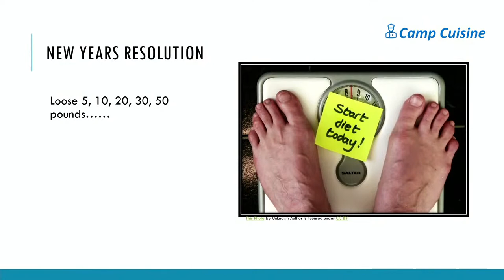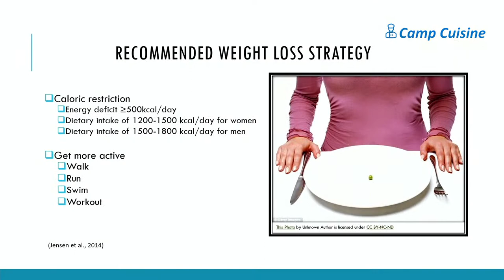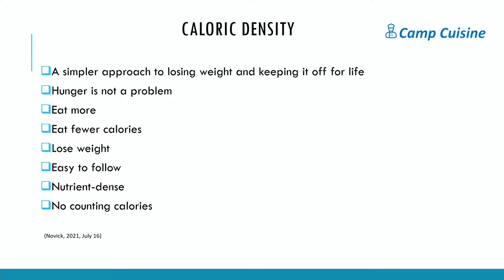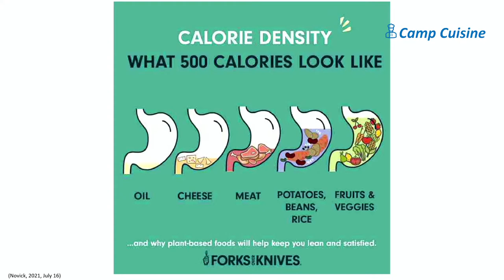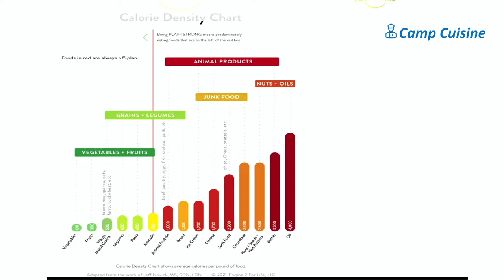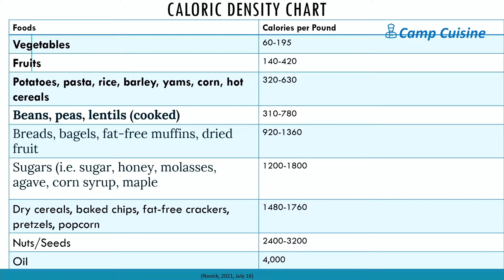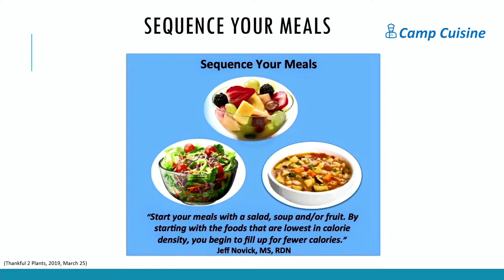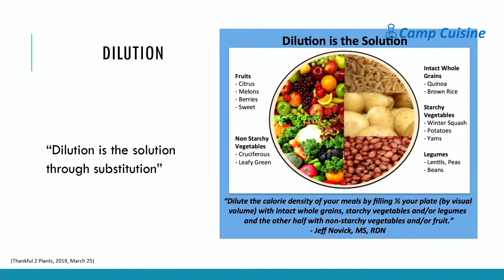Home Cooking with Chef Miguel Larcher - February 2022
Sometimes, dinner is such a hard meal to cook healthy. Every day we ask ourselves questions like, “What will the kids like? Will it take a long time to cook? Will I have to compromise on my dietary standards to eat it? Will it taste good?”

Eating healthy food is one of the most effective ways you can change your family’s wellbeing for the better. How do you cook without compromising on health and taste?

This month, learn with Chef Miguel and Emily how you can prepare a delicious dinner that is healthy, vegan, and delicious! Learn how you can improve your daily life, eat healthily, and live well! Join us online on February 8 at 6:30pm for this episode of Home Cooking with Chef Miguel Larcher. Chef Miguel and Emily are preparing Asparagas Veloute with Phyllo Crust, Lasagna, Hot Cocoa, and Tapioca Parfait.